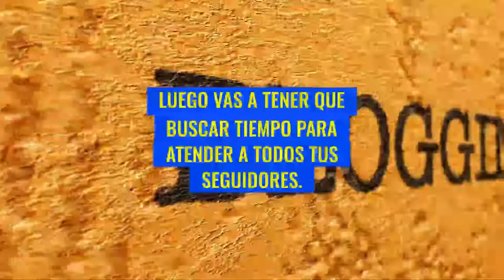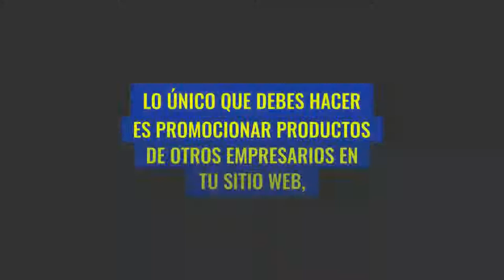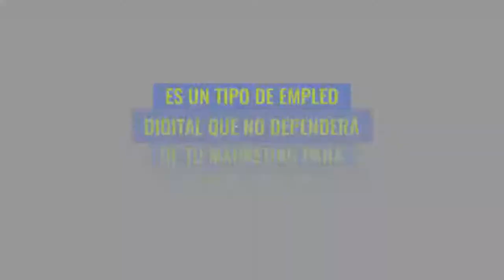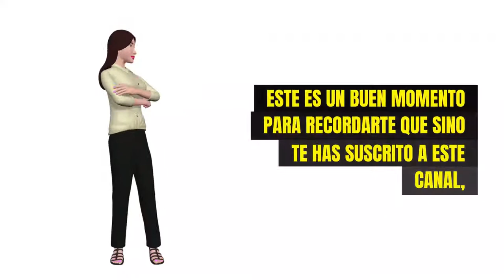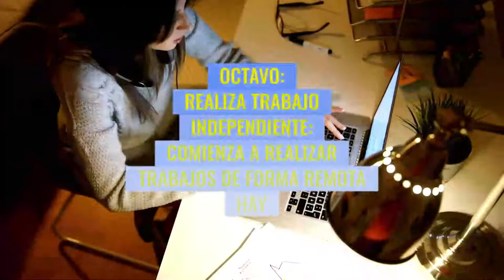GANAR DINERO Trabajos Por Internet Desde Casa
LOS TIEMPOS HAN CAMBIADO Y ES EL MOMENTO DE ASEGURARSE ALGUNA MANERA DE GANAR DINERO POR INTERNET Y DESDE CASA. YA QUE ES UNA MANERA DE TRABAJAR CON COMODIDAD DESDE EL HOGAR, PRODUCUIENDO DINERO DE MANERA CONTINUA-
POR ELLO, EN ESTE VIDEO, TE MUESTRO 10 MANERAS EN LA QUE PUEDES CREAR UNA POSIBILIDAD DE GANAR DINERO OR INTERNETE TRABAJANDO DESDE CASA.
ASÍ QUE DECUBRE LAS POSIBILIDADES Y EMPIEZA A GANAR DINERO.

1)This video has no negative impact on the original works (It would actually be positive for them)
2)This video is also for teaching purposes.
3)It is not transformative in nature.
4)I only used bits and pieces of videos to get the point across where necessary.